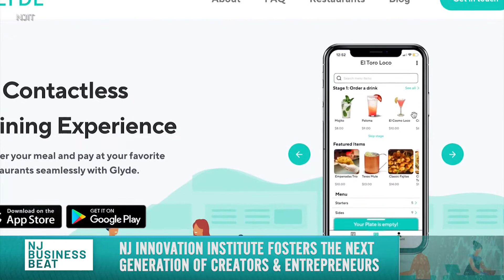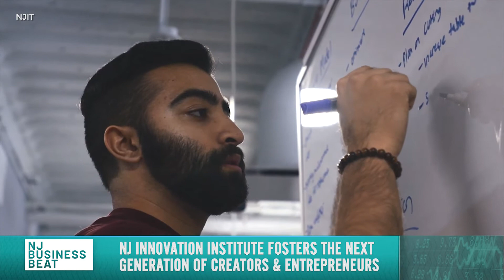Connecting NJ entrepreneurs to vital resoruces | NJ Business Beat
New Jersey's innovation economy is growing thanks in part to the organizations that connect startups to vital funding and resources.

Rhonda Schaffler talks with Simon Nynens, CEO of the NJ Innovation Institute at NJIT, and Samir Peshori, student and cofounder of GlydeApp, about how NJIT's VentureLink program is supporting the state's most talented entrepreneurs and what the state has down to help startups grow.